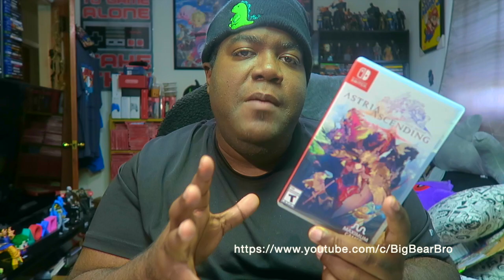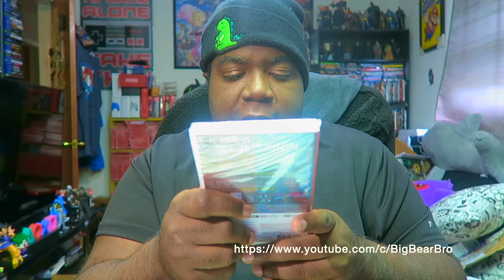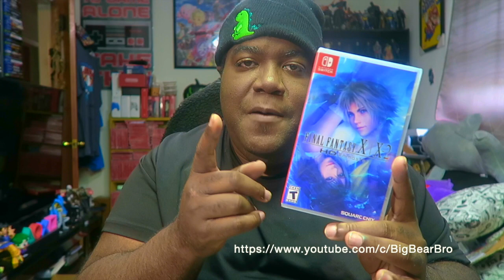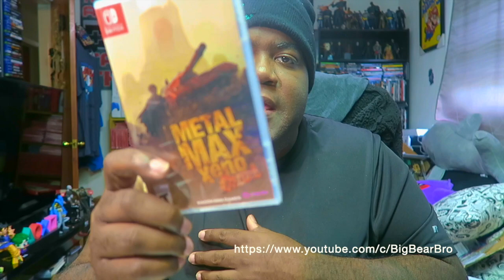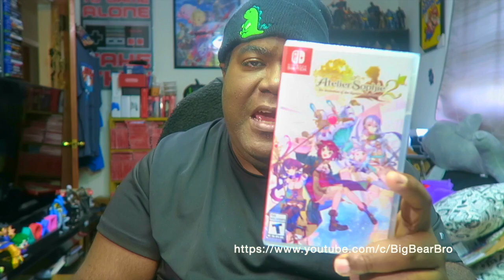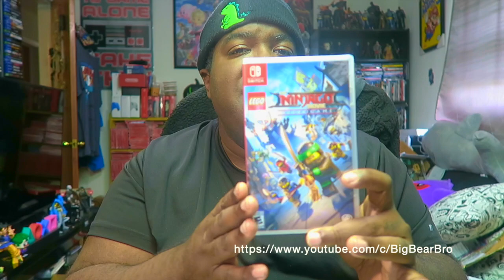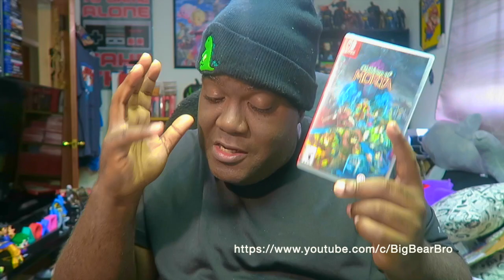Nintendo Switch Game COLLECTION #4 BigBear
➤ 🎮 XBOX TAG NAME: Fattboyygamer